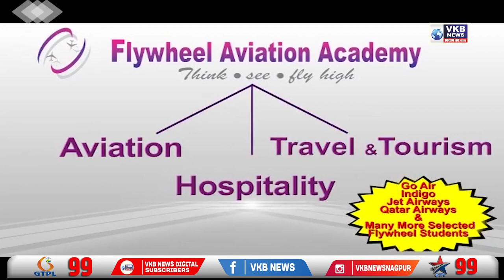शोरूम मालकाला 48 लाखांचा गंडा, कर्मचाऱ्यांनी केला मालकाचा विश्वासघात